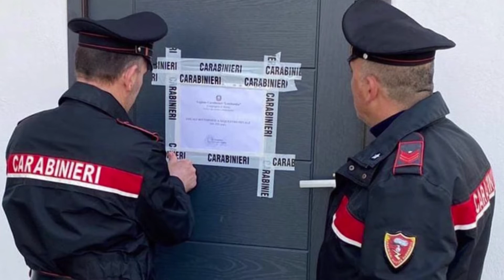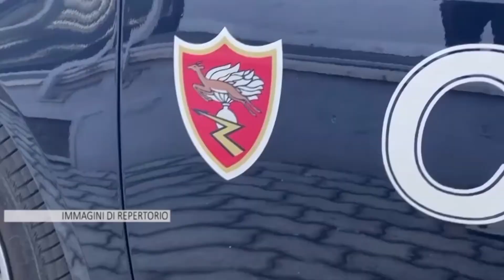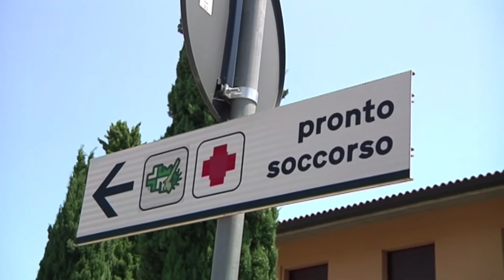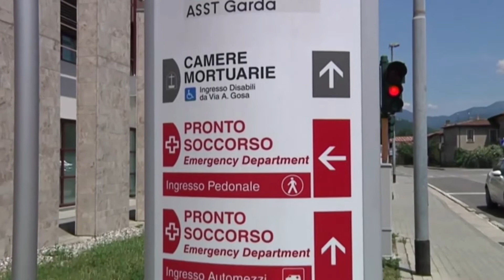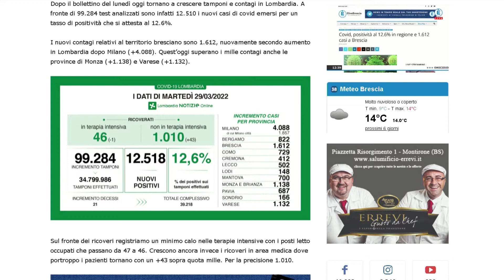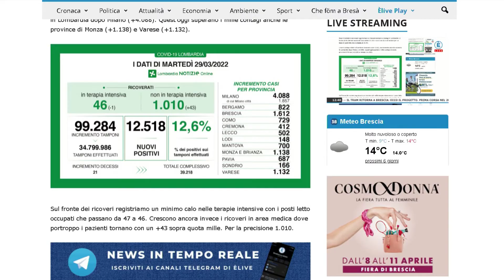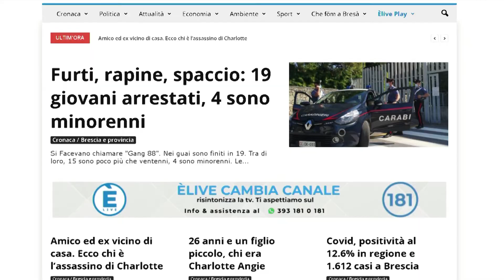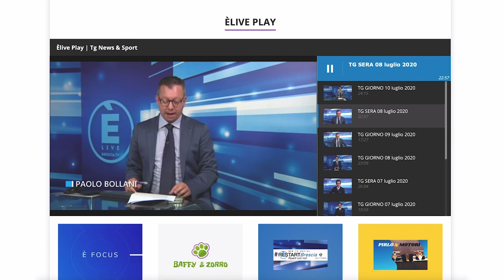TG GIORNO 30 marzo 2022